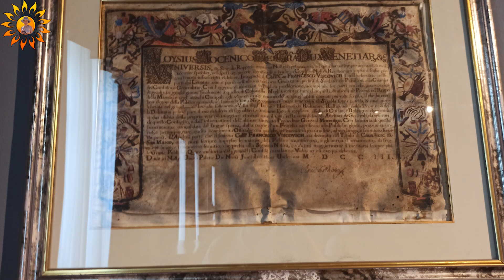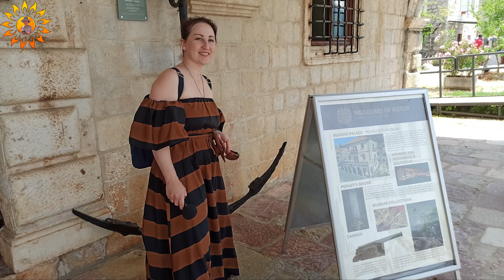Perast. City Museum. Montenegro. A trip to the city of pirates. City `s history. Mila Naturist.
With you Mila! Today we will go to the city of Perast. And so, we go around the Bay of Kotor. Look what a beautiful view of these mountains! But, we have to go another 15 kilometers. Well, let's go. Very beautiful landscape. The mountains are simply mesmerizing. Look at this! Summer mountains, greenery and stone. And now I want to... And now I want to draw your attention there into the distance. Look, here you can clearly see the entrance to the Bay of Kotor, where the ferry sails. I talked about this in my previous videos. Check it out for those who haven't watched it yet. The entrance to the bay is very clearly visible from this side. I asked the operator to stop so you could see it! Well, at the entrance to the city of Perast we are met by a wonderful cafe. There are pirate guns, pirate shackles. By the way, do you know what was the worst punishment for pirates? When the guilty were left on a desert island with a pistol and a small amount of gunpowder. There was practically no chance for such people to escape. As a rule, gunpowder was left so that a person himself would take his own life. These were the hard laws. And here we are in a pirate cafe. And what do we have written there? Pirate wisdom says: "Drink rum after 10 am, be a pirate, be a pirate and not an alcoholic!". Well, let's sit here for a while, and then we'll go further to see the city itself. And so, we are on the embankment of the city of Perast. But now we will head to the city museum, located in one of the most beautiful buildings on the Adriatic coast. We will now go to the Bujović Palace! The building was designed by the famous Venetian architect Giovanni Batista. We are inside the museum. We start filming. And here a surprise awaits you and me ... "... you cannot shoot a video, you can only take a photo!". That's right, now we will only look at photos. We were told to take pictures, but not to shoot video. Here, look, models of ships. Made with great precision. It is very interesting. Sailors, please visit the museum, please. Historical costumes, antique jewelry, a rich collection of weapons and, of course, portraits of famous sailors. Also presented are historical documents, books and marine instruments of that time! Those used by sailors. Sailors, welcome to this museum! You will not regret! Because it is really very beautiful! There are ship logs of that time. And of course, weapons, but how could it be without guns. This country fought a lot to defend its borders! Award materials, portraits. In general, you can’t show or photograph everything. Only a small part. Here are sabers, pikes, and, of course, muskets. Firearms are of particular interest! The exhibits are very well preserved! There are also household items and of course clothes. The church was built in the 16th century. The streets of Perast are an immersion in the Middle Ages. Here everything is left so original, you can go and enjoy it! Such narrow streets. You can run up the stairs. Do you like the beauty of the city? I like it! And so, the city of Perast. If you want to be in old Europe, welcome to this city! Despite frequent earthquakes in the area, the city was not damaged. The history of this city goes deep into centuries. But it flourished after the 14th century, when the Venetians came here. It is in this Boka-Kotor Bay. This city had a fleet of 100 ships. And many captains considered it an honor to live in this city and have their own fleet here. Here is such a rich history of this small town in the Bay of Kotor. It is small, but real estate is colossally expensive! They say that the cost comes to 1,000,000 euros for 1 building. The city is small and easy to walk through. But there is a museum here, there is this originality and magnificent architecture. And of course the story! The history that is felt here is everywhere! If you want to visit here, welcome! You definitely won't regret it! Bye Bye!
See full in this video: Perast. City Museum. Montenegro. A trip to the city of pirates. City `s history. Mila Naturist.